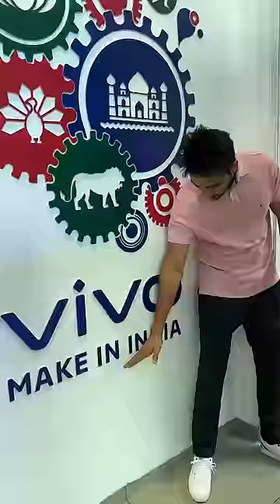इस Store की Gazab कि 5 बाते 😎😍